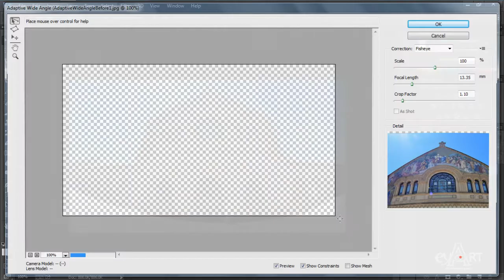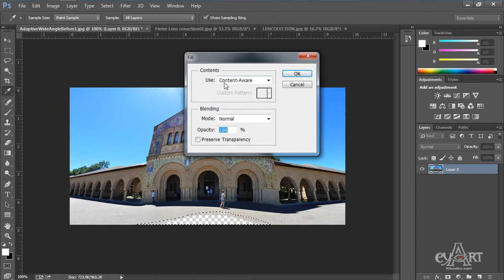1102Adaptive Wide Angle